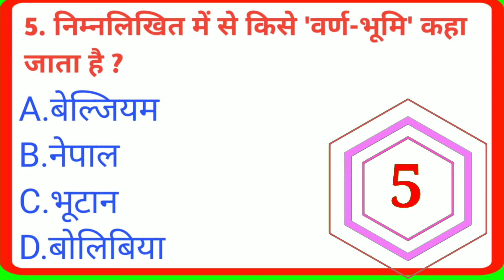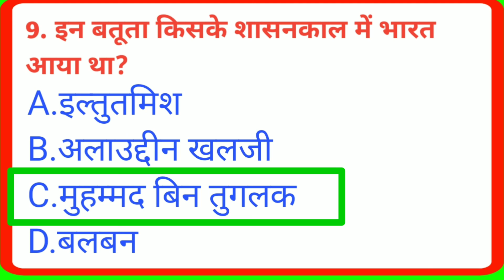GK Question || GK In Hindi || GK Question and Answer || GK Quiz || BR GK STUDY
General knowledge in hindi | Gk questions for Competative exam | Gk quiz test ssc Railway police

Gk in Hindi 10 important questions answers | GK in hindi | railway, ssc, group-d, police

Your Queries 👇
Cover Topic In This Video 👇👇

1. GK
2. General Knowledge
3. Important GK Questions and answers for 4. Competitive Exams
5. Quiz Test
6. BR Study
7. Important gk
8. Quiz test
9. Competitive quiz
10. competitive general knowledge
11. gk in hindi
12. general knowledge quiz
13. quiz questions
14. general knowledge questions
15. gk quiz
16. general knowledge questions with answers
17. gk question in hindi
18. GK Question Answer
19. India GK
20. hindi gk
21. samanya gyan
22. gk questions
23. india gk in hindi
24. 2021 gk questions and answers
25. lucent gk
26. lucent gk
27. lucent gk in hindi video
28. lucent gk in hindi
29. lucent geography in hindi
30. lucent geography
31. geography gk question
32. geography gk in hindi
33. lucent 1000 question
34. lucent 1000 prashn
35. lucent gk ka nichod
36. lucent gk important question
37. lucent gk important question in hindi
38. lucent gk important topics
39. lucent ka nichod science
40. lucent for ssc cgl
41. lucent for ssc
42. lucent for railway
43. geography gk
44. lucent mcq
45. lucent mcq in hindi
46. lucent book gk